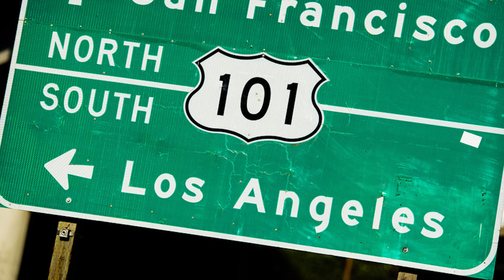New ‘Hyperloop’ Train Is The Fastest Ever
An early test of Hyperloop - a proposed high-speed transport system - has accelerated a sled to 116 mph (187km/h) in 1.1 seconds in the Nevada desert.

2408 Lakeshore Blvd W.